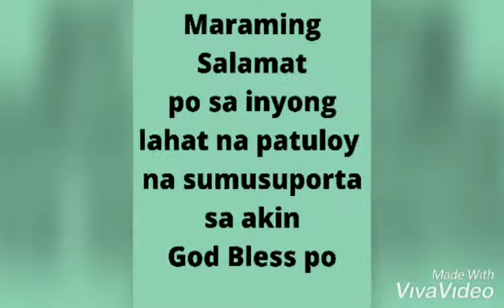How to draw Sonic the hedgehog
Basic drawing of Sonic
Basic drawing of Sonic the hedgehog
Paano I Drawing si sonic
Paano mag drawing
How to draw Sonic and friends